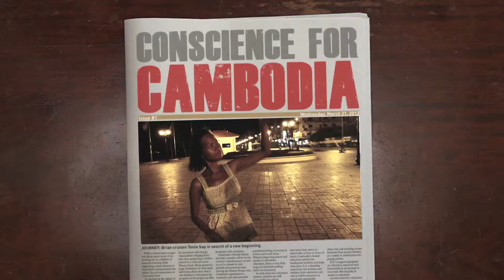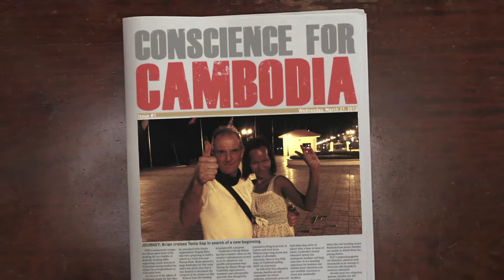Sign Lady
While filming in the streets of Phnom Penh we came across a very interesting and animated lady who wanted to tell us something. Can you guess what it is?